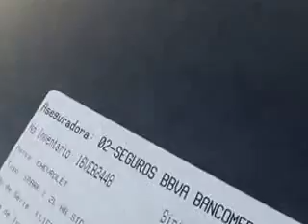SUBASTASMA CHEVROLET, SPARK PAQ C 2011